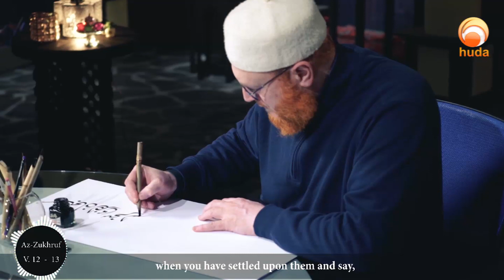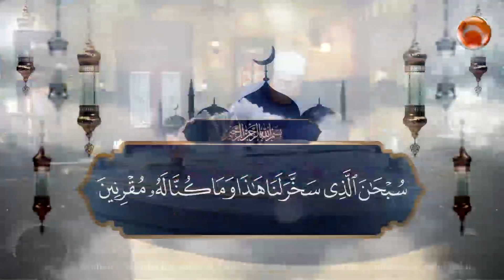Exalted is He who has subjected this to us, and we could not have otherwise subdued it